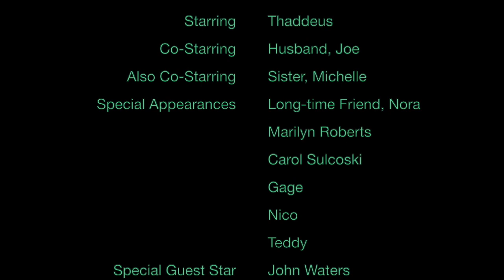Thaddeus Photo Montage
Photos from as early as Thaddeus' First Communion and the week after we first met...all the way up to 2020.